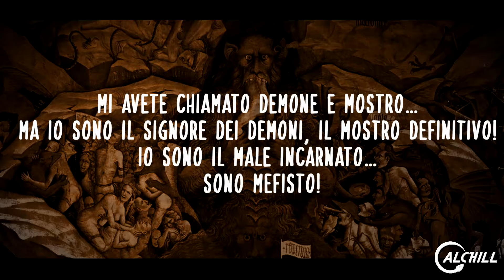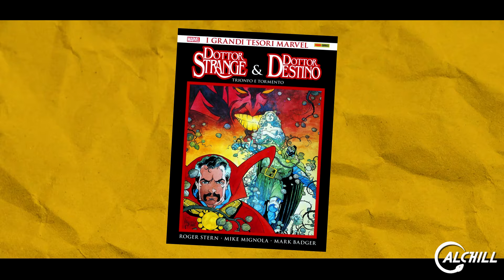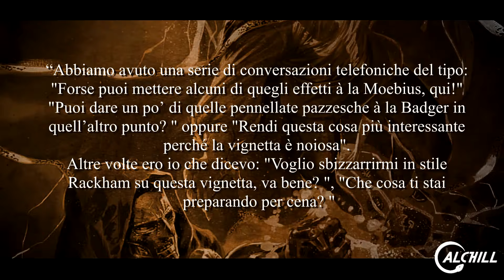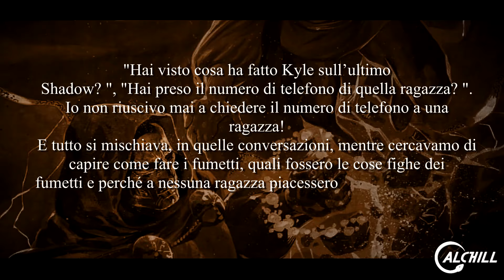Dottor Destino: Dramma e Gloria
Oggi siamo qui a parlare dell’Inferno e del figlio di quella strega… l’uomo dalla maschera di ferro che scese nell’Ade come Orfeo prima di lui… oggi parliamo di Victor Von Doom e della sua battaglia con il Diavolo le cui parole riecheggiano ancora nelle tenebre.

𝗜𝗡𝗗𝗜𝗖𝗘 𝗖𝗔𝗣𝗜𝗧𝗢𝗟𝗜 𝗗𝗘𝗟 𝗩𝗜𝗗𝗘𝗢:
00:00 intro
01:32 Who is Doctor Doom?
03:41 Some call it Magic!
06:26 Triumph and Torment - The Sorcerer Supreme
10:16 Triumph and Torment - In Hell
13:11 Outro